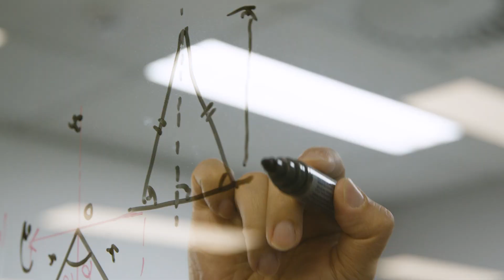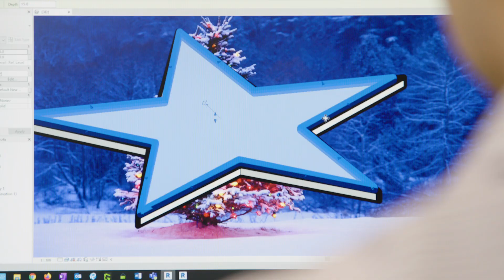How to engineer the perfect Christmas tree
The team from DMA Engineers had a very special project brief from a very special client for Christmas this year.

Here's a behind the scenes look at how we engineered the perfect Christmas tree.

Thanks to all of our clients and partners for a great 2019, and we look forward to working with you in 2020. We hope you have lots of you beauty moments this holiday season!